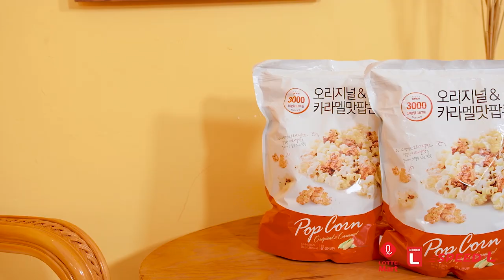BẮP RANG KHỔNG LỒ MIX 02 VỊ, CHỊ EM TÂM SỰ THÊM GIÒN TAI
🍿 BẮP RANG 2 VỊ, CHỊ EM TÂM SỰ THÊM GIÒN TAI 😍
Ngày hội chị em, sao chúng mình không mua một bịch bắp rang Only Price khổng lồ 280g, mix 2 vị Caramel và Original rồi ngồi tâm sự cùng nhau cho câu chuyện thêm phần hấp dẫn ?!
👉 Bắp rang thương hiệu Only Price đến từ Hàn Quốc đang được bày bán tại hệ thống siêu thị LOTTE Mart Việt Nam với giá chỉ 69.000đ/ bịch 280g.
*Giá trên không áp dụng tại chi nhánh LOTTE Mart Tân Bình & Cầu Giấy.
둘맛 팝콘, 나눌 수록 바삭거리다.
여성의날에 Original과 Caramel 맛이 섞인 Only Price 팝콘280g의 거대한 팩를 사면서 더 흥미로운 이야기를 위해 함께 앉아 나누면 어때요?
롯데마트 베트남 슈퍼마켓에서는 한국의  Only Price 팝콘 브랜드 69,000 VND / 280g 팩에 판매되고 있습니다.
상기 가격은 롯데마트 Tan Binh & Cau Giay지점에서는 적용되지 않습니다.